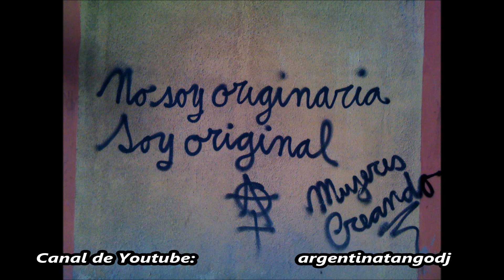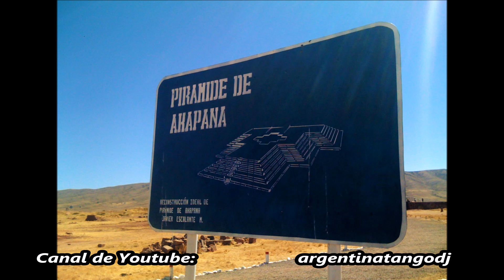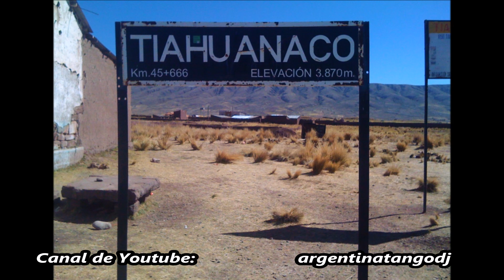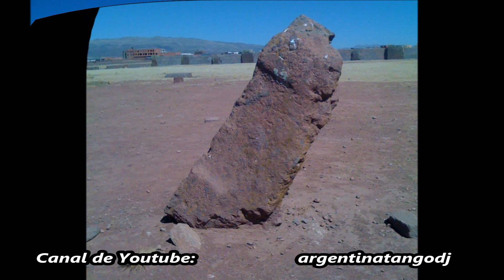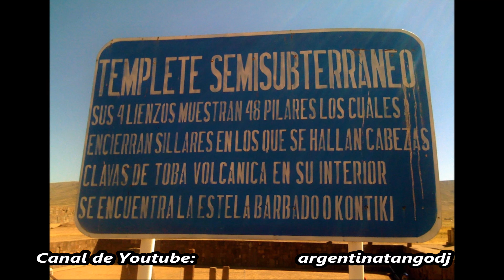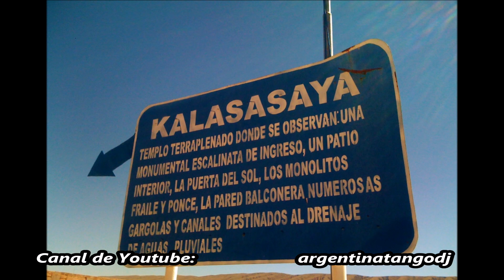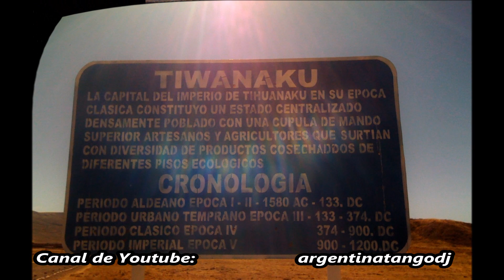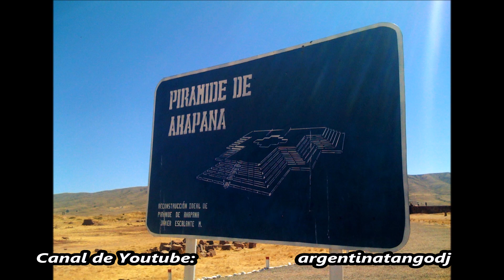Leda Valladares - Gustavo Cerati - Fito Páez - Pedro Aznar - Federico Mourá - Grito en el cielo